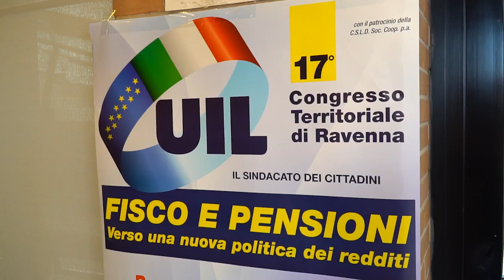RAVENNA: Congresso Uil, in primo piano fisco e pensioni | VIDEO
Fisco e pensioni al centro del 17° congresso regionale della Uil a Ravenna. Il segretario ravennate ha tracciato un bilancio del proprio mandato